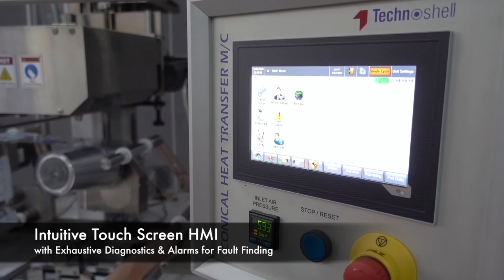Heat Transfer Printing on Conical and Taper Jugs, Tumblers and Drums with CHT-500 | Technoshell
CHT-500 is designed to heat transfer conical parts such as drums, jugs, tumblers that have a prominent conical shape. Usually conical printing is difficult to achieve given that the printing speeds differ between the upper and lower cone circumferences.